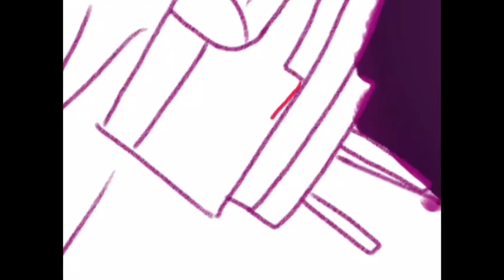Mississippi River 【school art contest】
Song
It took me by surprise
Anime weeb